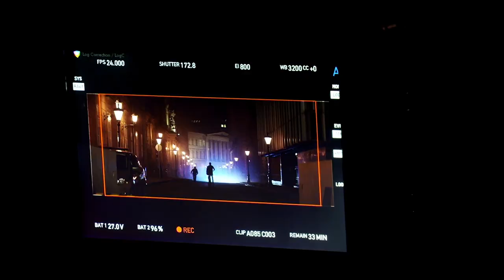Go Behind the Scenes of Red Sparrow (2018)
Making of Red Sparrow (B-Roll)

Plot:
Ballerina Dominika Egorova is recruited to 'Sparrow School' a Russian intelligence service where she is forced to use her body as a weapon. But her first mission, targeting a CIA agent, threatens to unravel the security of both nations.

Director: Francis Lawrence
Cast: Jennifer Lawrence, Joel Edgerton, Charlotte Rampling, Matthias Schoenaerts, Jeremy Irons, Mary-Louise Parker
Production & Credits: Chernin Entertainment, Film Rites, Soundtrack New York
Distributors: Twentieth Century Fox, 20th Century Fox
Country: USA